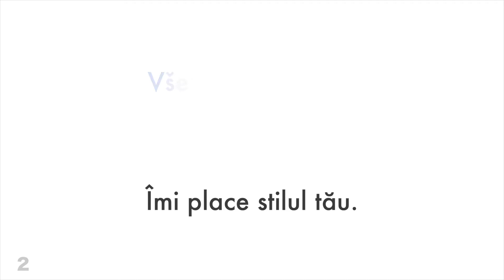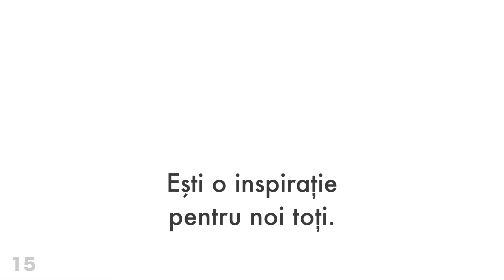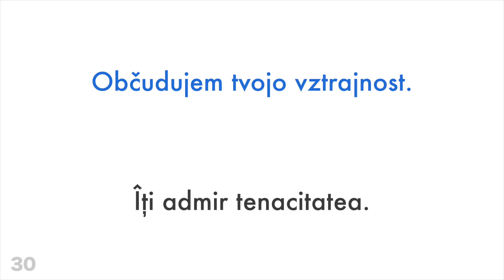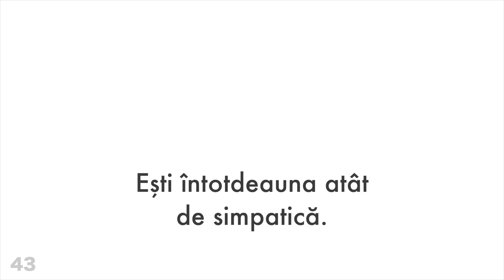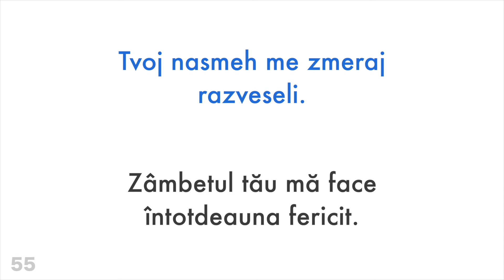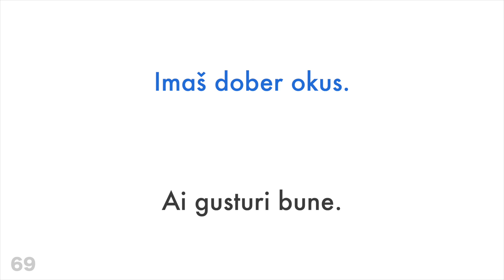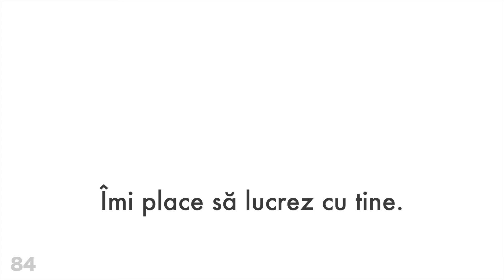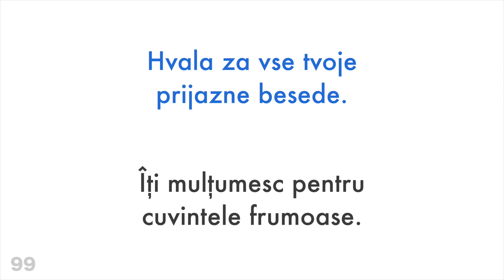100 de fraze pozitive + de complimente - Slovenă + Română - (Vorbitor nativ)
Vrei să afli mai multe?